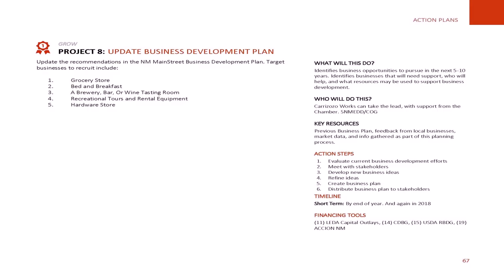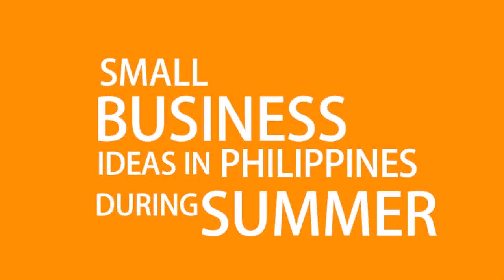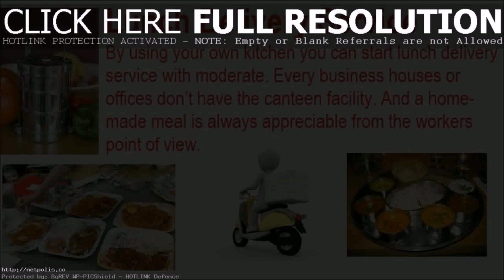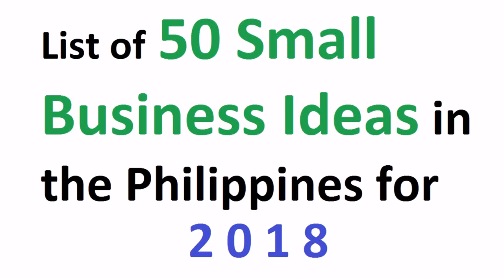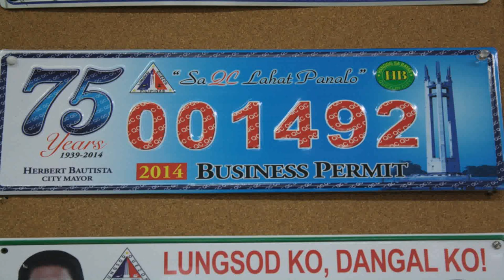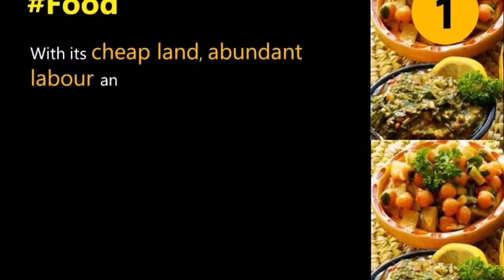Small Business Ideas In The Philippines (see description)